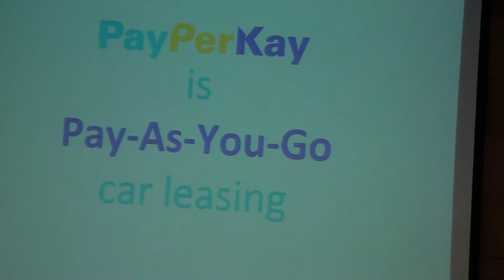Payperkay, mobile based, private leasing product for vehicles, goes live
Kevin Sheepwash, General Manager Car Rental, Massar Solutions, explains the key features and the market differentiation of Payperkay. Payperkay is a private leasing product that allows consumers to own a new car of their choice, for a limited period of time and pay for it as they drive. Consumers use a mobile based application to monitor their on-road usage and top up the kilometres they can drive by purchasing them in advance. (Left to right) The briefing session was attended by Mohamed Kassem, Regional Fleet Sales Manager, Fiat Chrysler Automobiles Middle East; Kevin Sheepwash, General Manager Car Rental, Massar Solutions; Qusai Kankazar, Deputy CEO Massar Solutions; and Paul Greenwood, CEO Massar Solutions. 0017